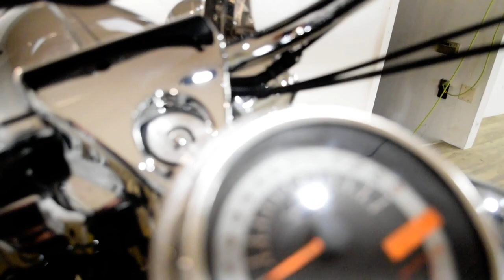2006 Harley-Davidson Road King Classic | Used motorcycle for sale at Monster Powersports, Wauconda